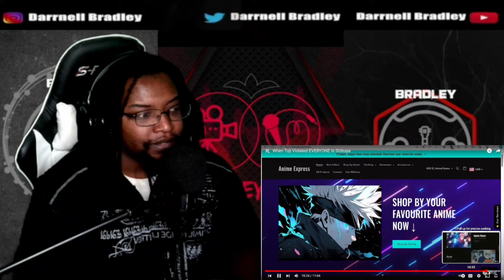When Toji Violated EVERYONE In Shibuya [Noahsxz] DB Reaction